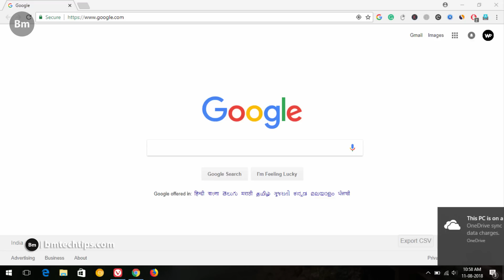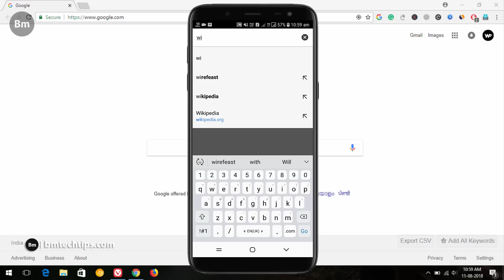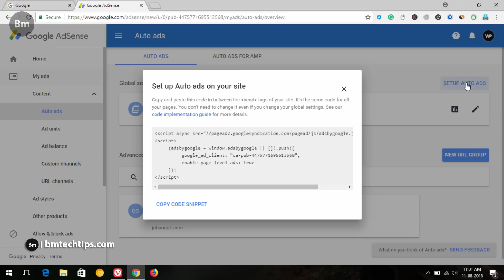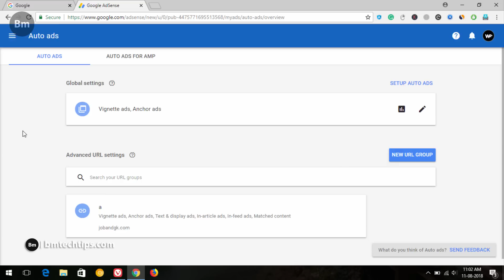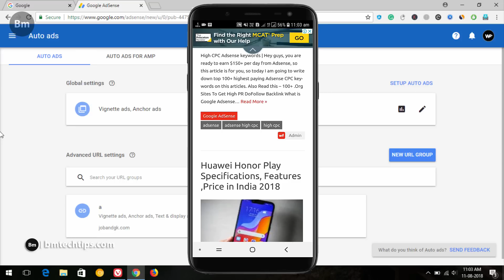How To Active Anchor Ads in AdSense | Boost Your AdSense Earning 2018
Hey, guys welcome to BM Tech Tips, in this video I will show you how to active anchor ads in Adsense and boost your CPC and Adsense earning.

- - - - - - - - - - Thanks  - - - - - - - - - -